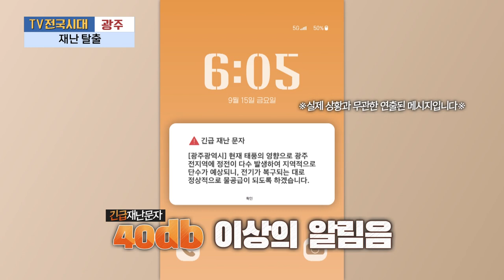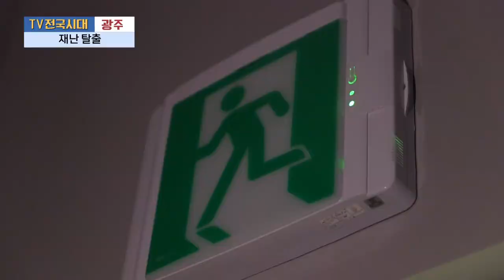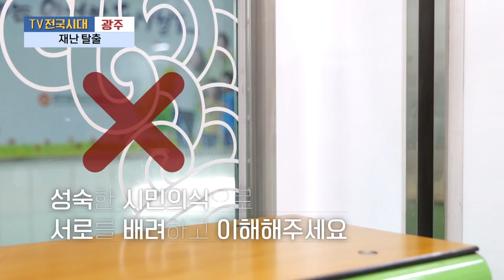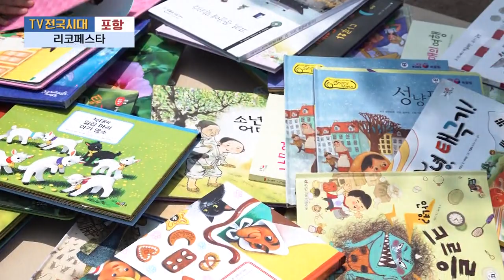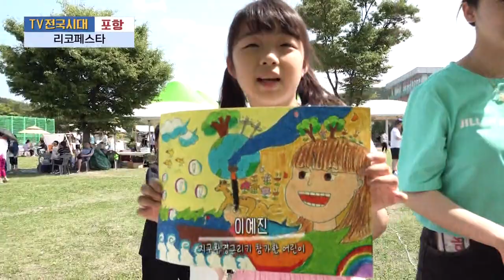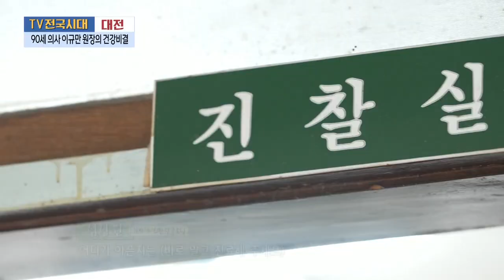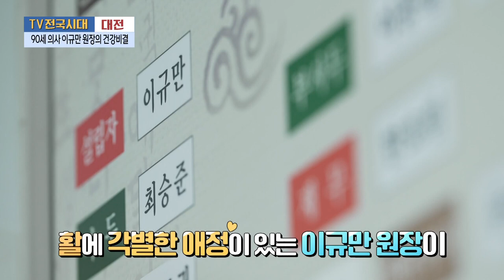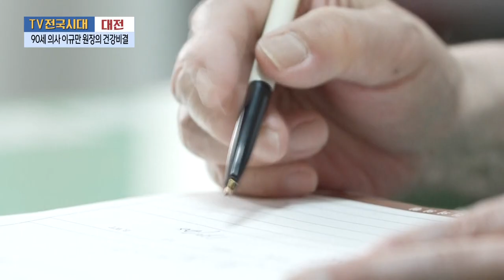[TV전국시대] 6월 29일(목) 전체방송 다시보기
6월 29일(목) 방송

광주-재난탈출
포항-리코페스타
강원영동-정선 샤스타데이즈 축제
제주-제주의 여름의 맛, 자리
대전-내일을 향해 쏴라 90세의사 이규만 원장의 건강